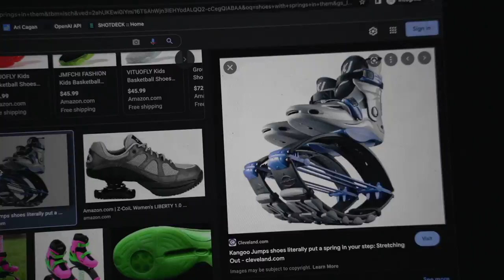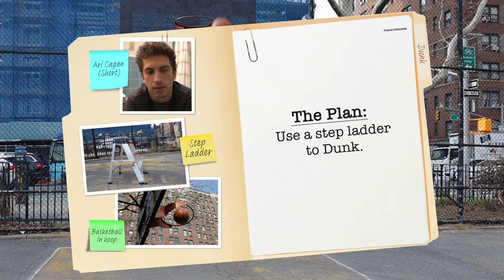How to Dunk if you Can't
Everyone wants to Dunk a basketball but for some people its just not possible... UNTIL NOW

Secret ingredient
My camera
My lens
My mic
Lav Mic
You will also need this
SD Card

Dunking Tips
I learned how to Dunk